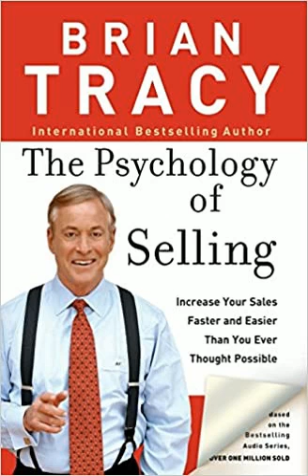06 THE PSYCHOLOGY OF SELLING | BRIAN TRACY